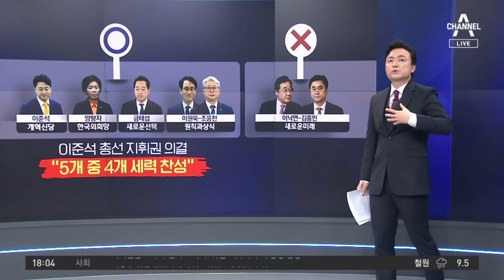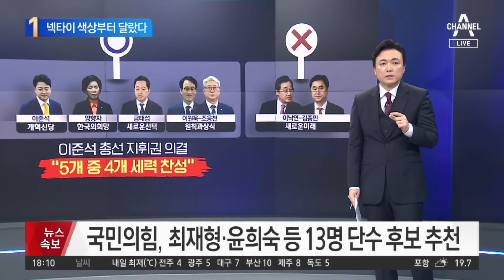넥타이 색상부터 달랐다…개혁신당, 분당 선언 가능성 | 뉴스TOP 10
넥타이 색상부터 달랐다…개혁신당, 분당 선언 가능성

■ 방송 : 채널A 뉴스 TOP10 (17시 20분~19시)
■ 방송일 : 2024년 2월 19일 (월요일)
■ 진행 : 김종석 앵커
■ 출연 : 강전애 변호사, 설주완 개혁신당 정책기획실장, 성치훈 민주당 정책위 부의장, 이현종 문화일보 논설위원

[김종석 앵커]
지난주 갈등의 중심에도 배복주 전 정의당 부대표가 있었다면 오늘은 선거 정책 결정권을 왜 이준석 공동대표에게 다 주는가, 이것 때문입니다. 이현종 위원님. 오늘 시간대별로 저희가 쭉 모아봤는데. 이것에 대해서 시간을 앞 다투어서 무언가 반박하고 또 반박하고. 그런데 김종민 의원의 말이 꽤 셌어요. 전두환 전 대통령 시절을 빗댔습니다.

〈평일〉
08시 00분 라디오쇼 정치시그널 (유튜브 라이브)
08시 50분 김진의 돌직구 쇼
10시 20분 김진의 더라방 (유튜브 라이브)
12시 00분 뉴스A 라이브
15시 50분 강력한 4팀
17시 20분 뉴스TOP10
19시 00분 뉴스A

〈주말〉
12시 00분 토요랭킹쇼·뉴스A 라이브
17시 40분 뉴스TOP10
19시 00분 뉴스A